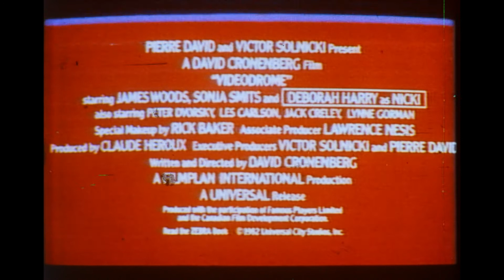Videodrome (1983) - 16MM TV Spot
Ripped from the Trailer Trauma 4 Blu-ray.